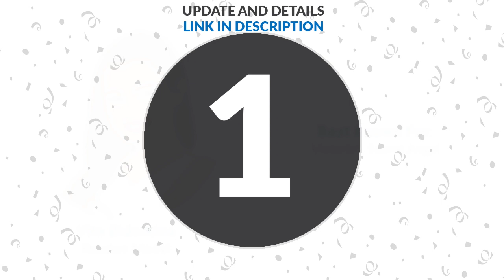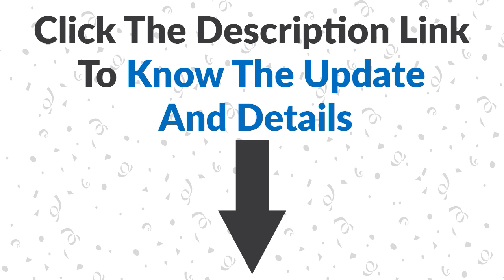Guys Vita Sidorkina Has Dated!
Affairs:
Vita Sidorkina and Valerio Morabito